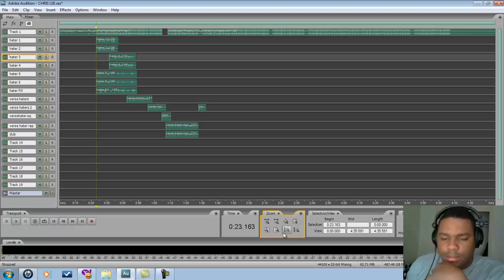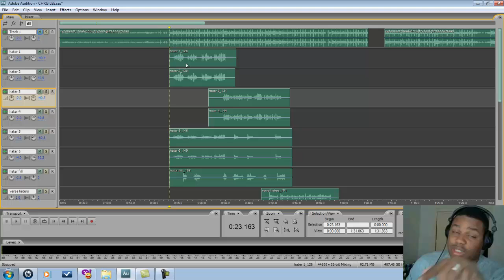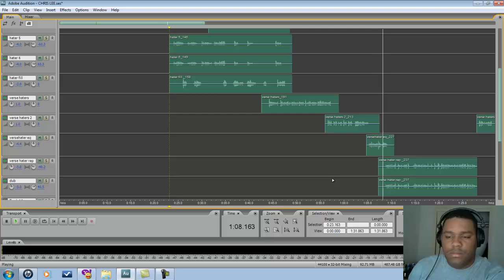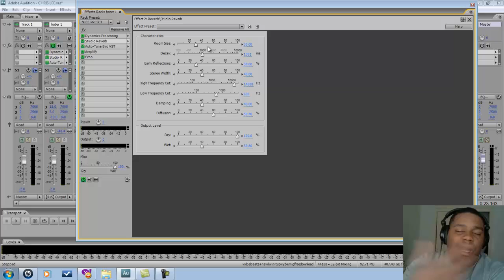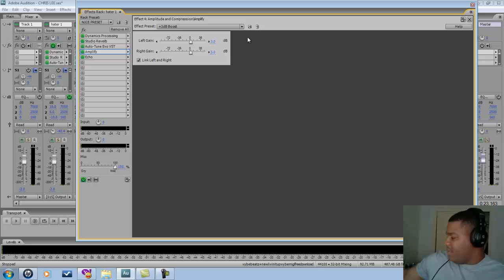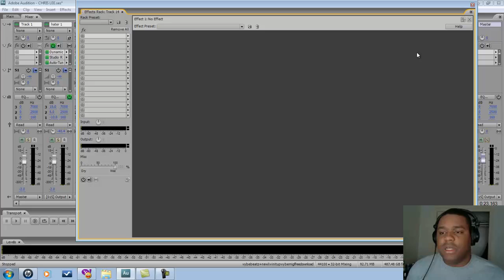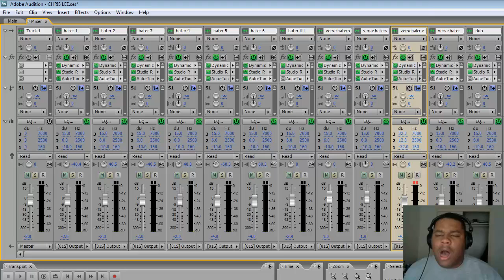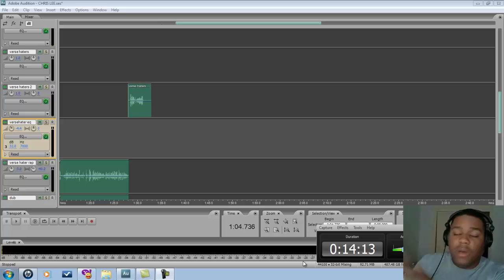ADOBE AUDITION 3(2011 BEST TUTORIAL YET) PROFESSIONAL QUALITY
chris lee gives yall some tips on how to get some great quality in adobe audition 3. using compressors, reverbs, echoes, and more.